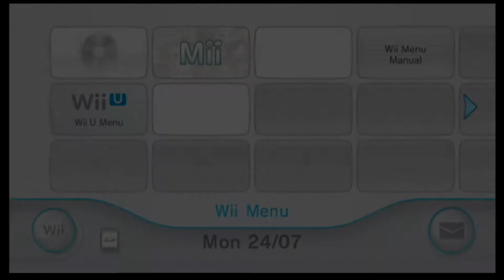RAYMAN ORIGINS GAMEPLAY PLAYTHROUGH - PART 1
Yeah, I'm going to prepare hours of fun and relaxed gaming this summer '17!

Rayman Origins is a platform/action game in 2D. While most games cannot live without its 3D and its point of free running around, this game stands tall above games with greater names. It's not that hard, the soundtrack is amazing and the gameplay is fluent.

The game has a smart checkpoint system (passing a gate), where you do not have to restart a full level when you get "bubblized" (you get bubblized when you get hit in the game and die) unless you are going for speed trophies.

The Glade of Dreams is created by Bubble Dreamer in his dreams. Rayman needs to rescue the Electoons, the inhabitants from The Glade of Dreams, from the Darktoons...

Electoons turned evil because of Bubble Dreamers nightmares and live in The Land of Living Dead.

While going through every level, we need to collect Lums (yellow fireflies) to get bonus Electoons. There are two bonus Electoons in most levels, though some levels contain none.

There are two secret areas that hide a cage full of Electoons. Let's listen closely while playing the game, because most of the time we can hear them screaming for help. We also need to find every secret passage in order to complete the game...

LEVELS
LEVEL 1: JIBBERISH JUNGLE - It's a Jungle Out There!
Unlocked the Attack ability...

LEVEL 2: Geyser Blowout
- Punching Plateaus

***Freed Betilla, the nymph that granted Rayman the power to attack enemies.

1995: The original series

PC - Mac - PlayStation Vita - PS3 - Xbox 360 - Wii
Nintendo 3DS

DÉVELOPPEUR : Ubisoft Montpellier

❤`•.¸¸.•´´¯`••.¸¸.•´¯`•.•●•۰• ••.•´¯`•.•• ••.•´¯`•.••❤`•.¸¸.•´´¯`••

Welcome to Etten Games Gaming Channel! My name is Etten. Thank you very much for watching! I hope you enjoyed my gameplay vid. So I shall see you for my next LP.

Hello! Hi! Kumusta na kayo diyan ? Magandang umaga, hapon o gabi sa Pilipinas. Ako si Etten. Maraming salamat sa panonood niyo ng gameplay vid na ito. Sana nag-enjoy kayo. O sige na, paalam ! Hanggang sa susunod na LP... See you! At ingat lahat kayo diyan.